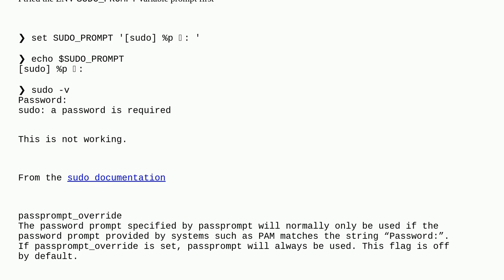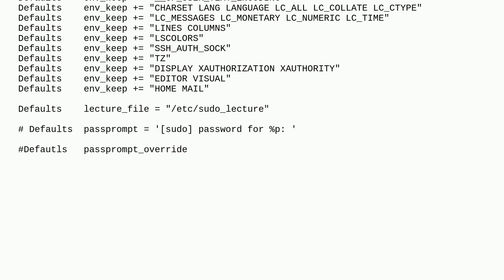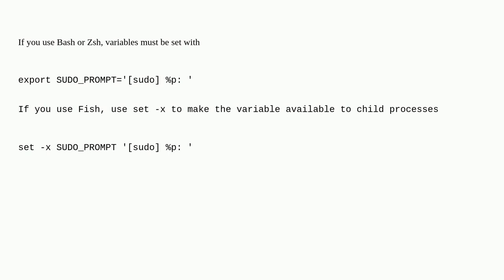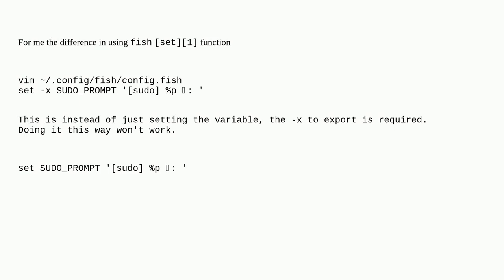Apple: Change sudo prompt in macos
Change sudo prompt in macos

A special thanks goes out to the awesome community

  fish password sudo macos command-line